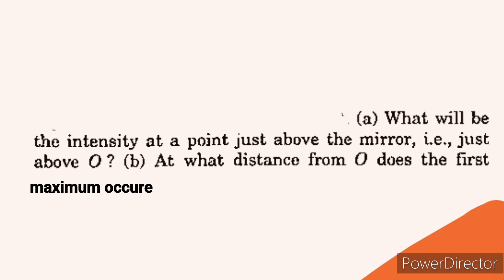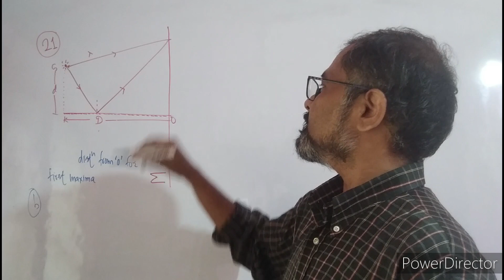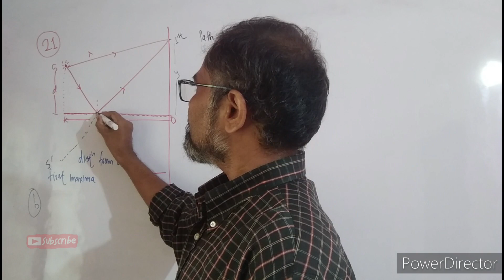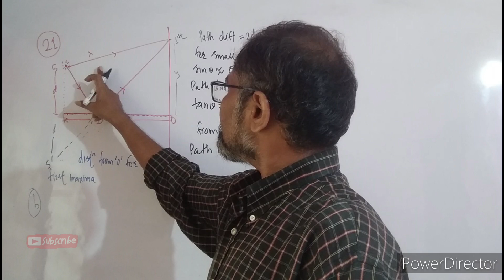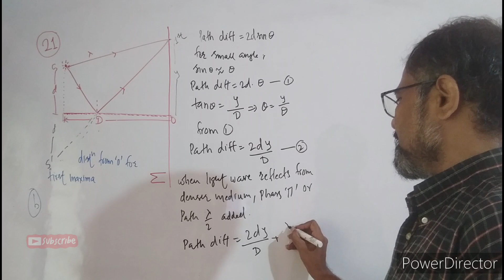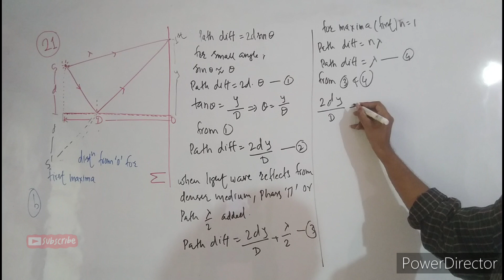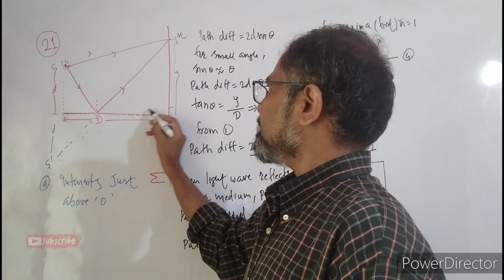Q21 HCV light wave ( wave optics)